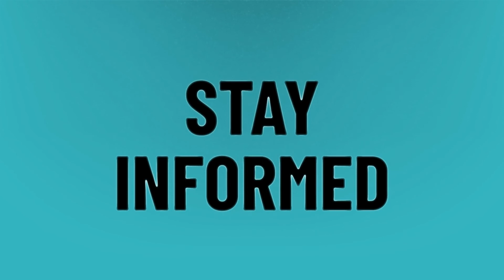In which country is Tik Tok banned?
Renegade • In which country is Tik Tok banned?